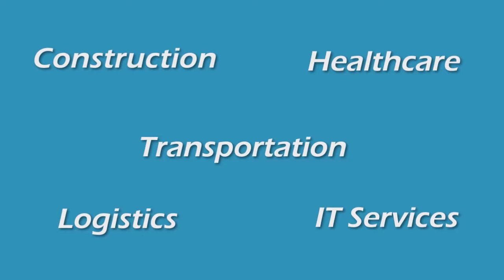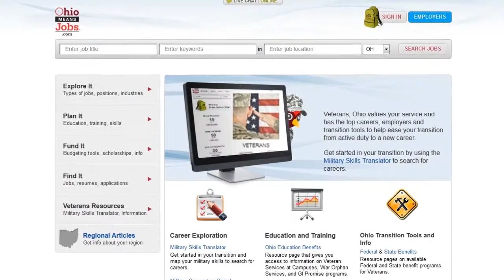Ohio Veteran Licensing and Credit Info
This video describes the means Ohio provides veterans to obtain professional licenses for their military training and experiences, as well as academic credit, providing them a faster path to a degree and a job.